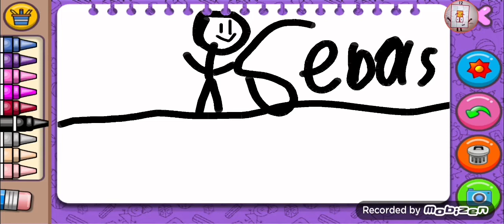Sebas 2017 ident